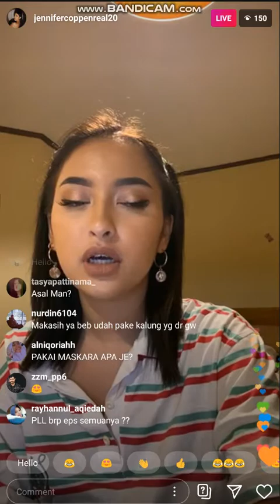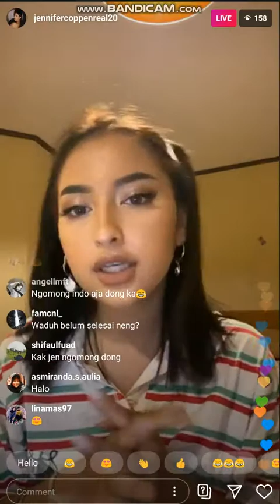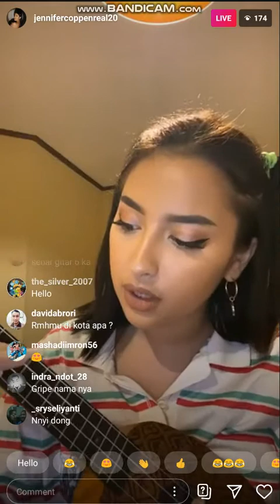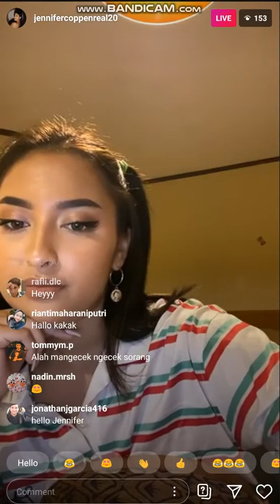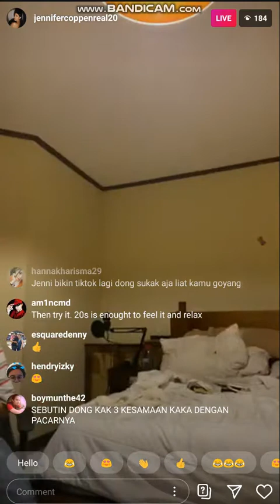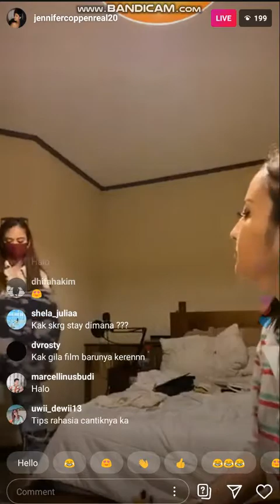JENNIFER COPPEN MAIN UKULELE